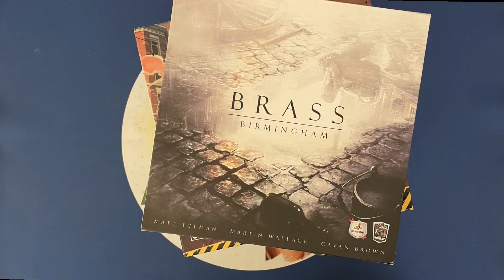Opinando CAMARA ROLL y expansion SERIE B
CAMARA ROLL es un juego de colocación de dados, de 1 a 4 participantes, en el que demostraremos nuestra habilidad para rodar la película más exitosa en el menor tiempo posible y sin agotar el presupuesto que te hayan asignado. O la peor...

Coloca al equipo en disposiciones específicas que coincidan con las de las cartas de rodaje, resuelve los constantes problemas que se interponen en tu camino y celebra reuniones de producción para jugar cartas de ideas de tu mano para ayudar. Todo cuesta tiempo y dinero, y pierdes si alguno de los dos se agota. También debes asegurarte de que tu película alcanza un determinado nivel de calidad para ganar. Al final de la partida, tendrás una secuencia única de cartas de rodaje completadas que podrás "estrenar" utilizando las pistas de la historia.

La expansion SERIE B trae nuevas cartas, nuevas mecánicas y cambios en el tablero principal.

¿Quieres saber nuestra opinión sobre el juego?

🎲 Gestión de dados
🕒 45 minutos
👶  +11 años

Publicado en España por Salt&Pepper Games